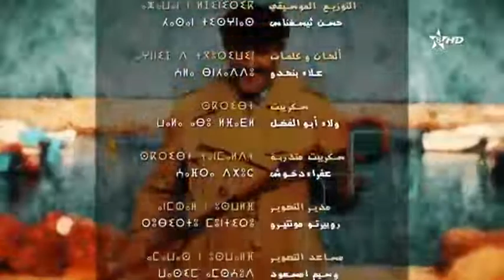amar damimon ep 3 عمار داميمون الحلقة الثالثة